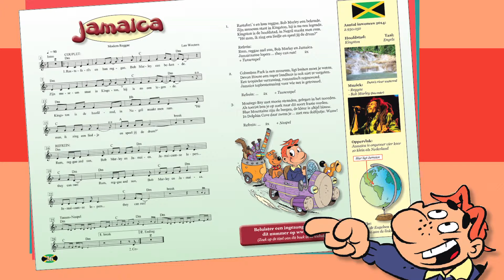Een reisje rond de wereld - Jamaica (Ingezongen versie)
De ingezongen versie van de track Jamaica uit het album "Een reisje rond de wereld" Uit de serie: "Liedjes met een knipoog."

De humor staat centraal in de ’Knipoog’ serie. De onderwerpen voor de liedjes komen regelrecht uit de belevingswereld van basisscholieren en alles is verpakt in een vrolijk, zingbaar liedje. Binnenkort kunt u hier een geluidsvoorbeeld beluisteren.

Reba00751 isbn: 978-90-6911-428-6